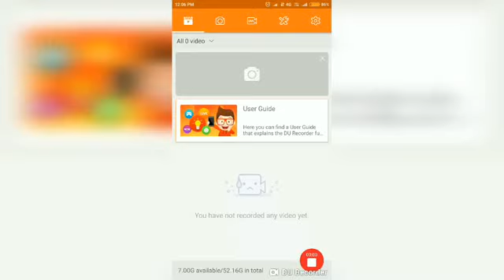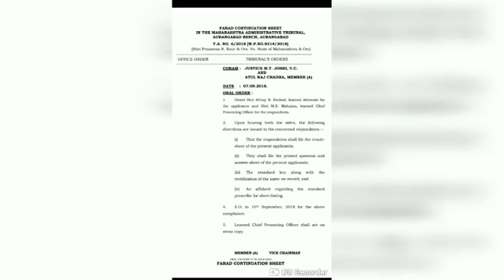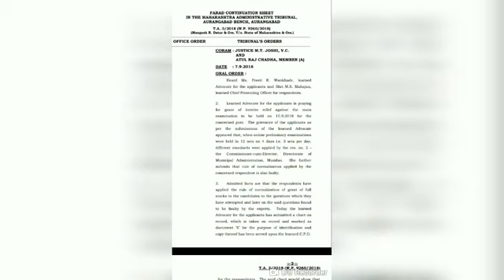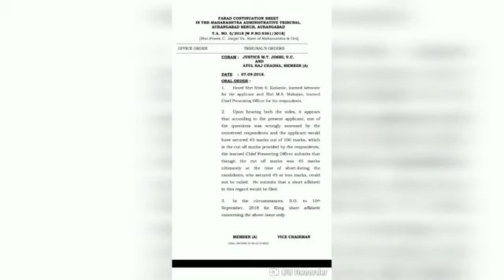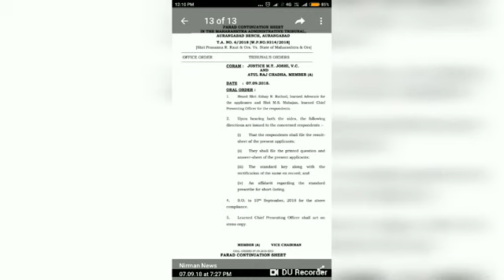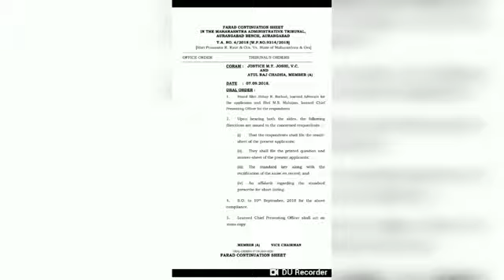नगरपरिषद मुख्य परीक्षा स्थगिती महत्वाचे Update 10-09-18 | Nagarparishad Mains Important Update